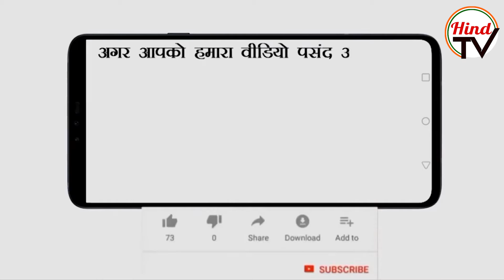Navneet Rana challenges Uddhav Thackeray over Hanuman Chalisa| Hind TV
The Mumbai police have sent a notice to Member of Parliament Navneet Rana and her husband MLA Ravi Rana after the couple said that they would recite Hanuman Chalisa outside Matoshree, the residence of Maharashtra Chief Minister Udhav Thackeray in Mumbai.